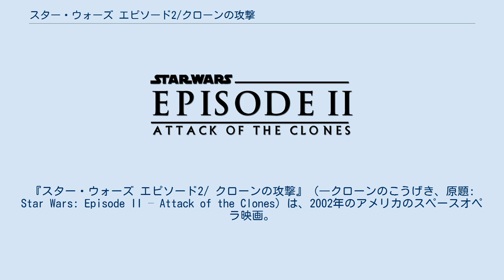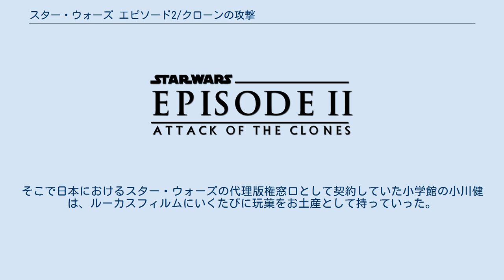スター・ウォーズ エピソード2/クローンの攻撃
スター・ウォーズの映画
エルストリー・スタジオで製作された映画作品
ジョージ・ルーカスの監督映画
『スター・ウォーズ エピソード2/ クローンの攻撃』（―クローンのこうげき、原題: Star Wars: Episode II – Attack of the Clones）は、2002年のアメリカのスペースオペラ映画。
ジョージ・ルーカスが監督、ルーカスとジョナサン・ヘイルズが脚本を務めた。
『エピソード1/ファントム・メナス』（1999年）に続く、「スター・ウォーズ」の新三部作（プリクエル・トリロジー）、「スカイウォーカー・サーガ」の2作目であり、スター・ウォーズの映画としては5番目に製作された。
 青年に成長したアナキンの苦悩や、パドメ・アミダラとの禁じられた恋愛、そして『スター・ウォーズ エピソード4/新たなる希望』でオビ＝ワン・ケノービとルーク・スカイウォーカーの会話に登場したクローン戦争の開戦の発端が主要なテーマとなっている。
 2013年にデジタル3D版が公開される予定だったが、2012年10月にウォルト・ディズニー・カンパニーが本シリーズの制作会社ルーカスフィルムを買収し、『エピソード7』に当たる『スター・ウォーズ/フォースの覚醒』を始めとする続三部作である『エピソード7・8・9』の映画制作の決定に伴いその制作に尽力することとなり、延期になった。
しかしその後、2013年7月26日から7月28日にドイツのメッセ・エッセンで開催された『スター・ウォーズ』オフィシャルファンイベントの「スター･ウォーズ セレブレーション ヨーロッパⅡ」にて初めて、本作のデジタル3D版がイベント上映されている。
 遠い昔、はるか彼方の銀河系で…。
 『スター・ウォーズ エピソード1/ファントム・メナス』より約10年後、旧態依然として腐敗による機能低下が進む銀河共和国を見限り数千の星系が離脱を表明、元ジェダイのドゥークー伯爵を中心に分離主義勢力を形成して共和国との間に緊張状態を生じていた。
この事態に対して、共和国の軍隊保有の是非を問う元老院議会での投票のため惑星コルサントを訪れたパドメ・アミダラ元老院議員は爆破テロに遭遇し、パドメ自身は難を逃れたものの多数の侍従が犠牲となる。
 パルパティーン最高議長の計らいで、オビ＝ワン・ケノービと若きアナキン・スカイウォーカーがボディーガードをする事になり、オビ＝ワンとアナキンはパドメを狙った刺客ザム・ウェセルから彼女を守る事に成功。
ザムを捕らえて口を割ろうとするや、別の刺客（ジャンゴ・フェット）にザムは殺されてしまった。
オビ＝ワンはザムを殺した凶器から手掛かりを得て、惑星カミーノへ向かう。
 一方コルサントでは、アナキンが初の単独任務として、身を隠すため惑星ナブーへ向かうパドメを護衛するため、同行を命じられていた。
ナブーの地に着き一時の平穏が訪れる中、やがてアナキンとパドメは愛しあうようになるが、ジェダイの掟は「誰かを愛することは執着心を生む」とし、それを禁じていた。
 オビ＝ワンは惑星カミーノで、亡きジェダイ・マスター、サイフォ＝ディアスが10年前に極秘裏に生産を依頼していたクローン・トルーパーの大軍隊を視察する。
そのクローン・トルーパーの遺伝子ホストであるジャンゴこそがザムを消した賞金稼ぎであると判断したオビ＝ワンは、ジャンゴの捕獲を試みるも反撃にあい取り逃がしてしまう。
オビ＝ワンは惑星ジオノーシスへ逃亡したジャンゴを追跡するが、ジオノーシス近くの小惑星帯ではジャンゴの巧みな操船技術に完敗。
すんでのところで自らの撃墜を偽装し、ジャンゴをやり過ごした。
 以前から母シミ・スカイウォーカーが苦しんでいる悪夢にうなされていたアナキンは、パドメの計らいで共に故郷の惑星タトゥイーンを訪れる。
かつての主人ワトーから、シミは奴隷から解放され、水耕農夫ラーズの後妻となっていた事を知る。
ラーズ家を訪れたアナキンだったが、そこで知らされたのはシミが盗賊タスケン・レイダーに誘拐されたという事実だった。
アナキンは必死の捜索でシミを発見するが、時遅く彼女は息子の腕の中で絶命、アナキンは怒りのままにタスケンを部族ごと虐殺する。
 ジオノーシスに着陸したオビ＝ワンは、そこで分離主義勢力陣営のドロイド工場を発見するが、シス卿...